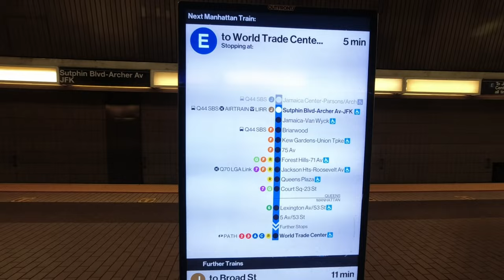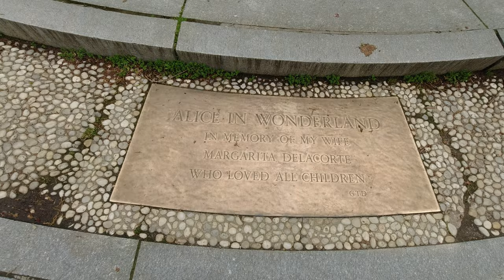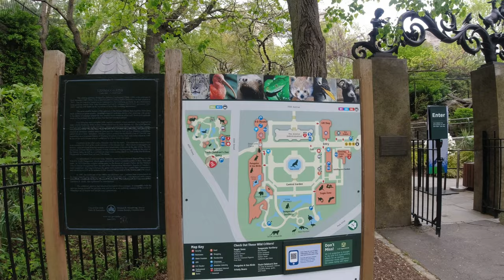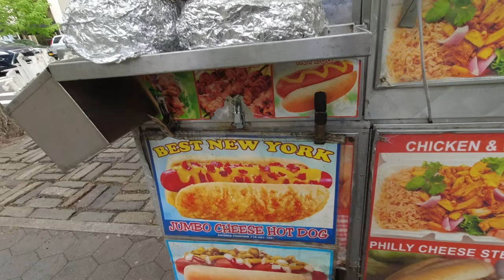Central Park New York City 🇺🇸 | Walking Tour (4K)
Arguably one of the most famous parks in the world, Central Park is a manmade wonder.  Not only is it the first public park built in America, but it is also one of the most frequently visited, with over 25 million guests per year.